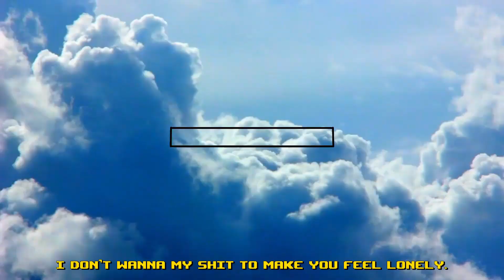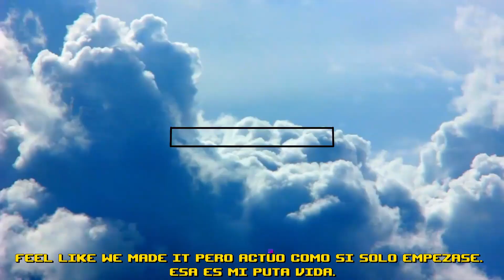Selu - Who Am I Kidding??? 🥴 (prod by 683 Baby & Issagaki)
Videolyric by AAMM
Mix, master y arreglos: Dählia
IG: @0selu @683baby @issagaki @artistaamimanera @saulprada_